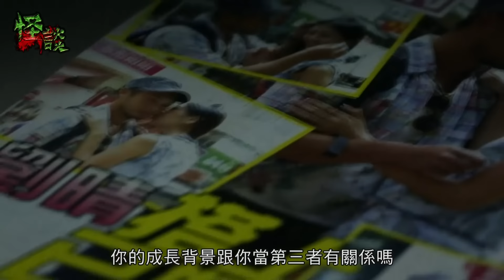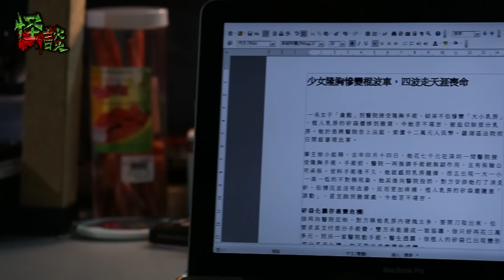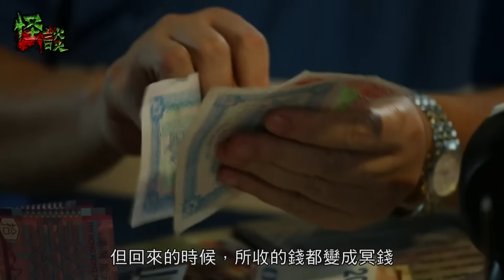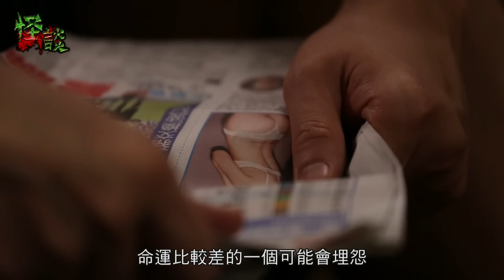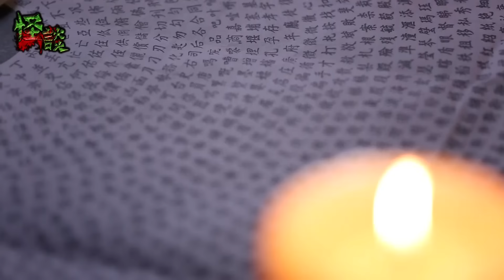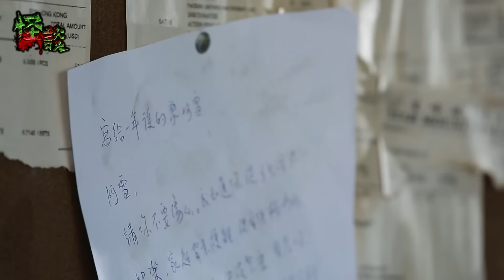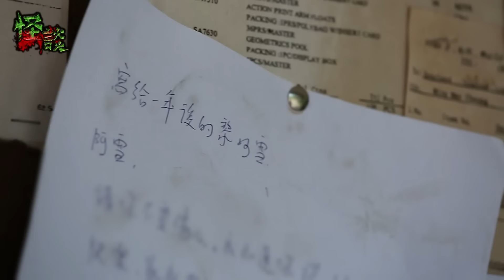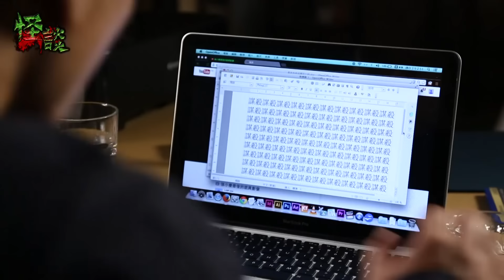※經典重溫靈異單元劇※2014年【大凶捕 】壹│謀殺?自殺?意外?不幸? 玩碟仙惹怒亡靈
靈異王子(梁思浩飾)為拍攝節目而請仙，發生連串詭異事件，更差點被惡鬼索命，幸得少女出手相救，原來少女就是失踪多時的銀仙女，她愛與鬼同行，更讓思浩明白鬼魂的真實一面…